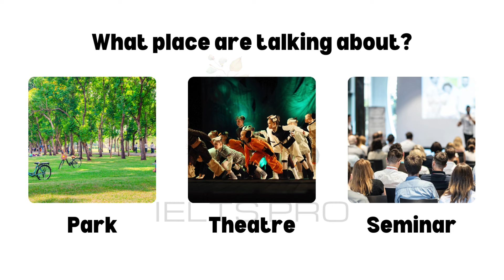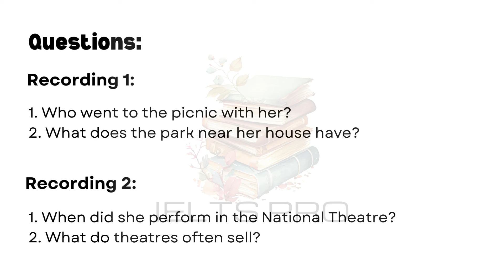IELTS Life Skills Exam A1 Listening | Test 261